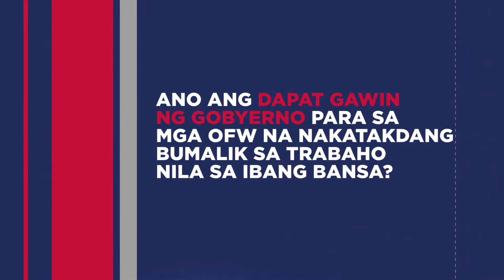Balitang WIN (September 2, 2021)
Tulungan at bakunahan natin ang ating OFWs para masiguro ang kanilang kaligtasan at agad na makabalik sa trabaho para sa kanilang kabuhayan.